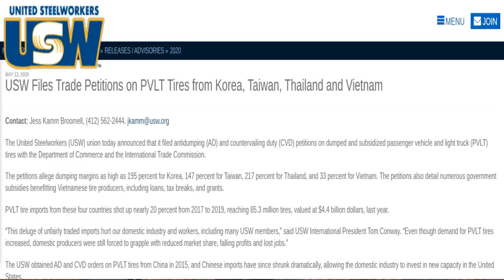Nghi tiếp tay cho TQ – Mỹ “soi gấp “ hàng VN